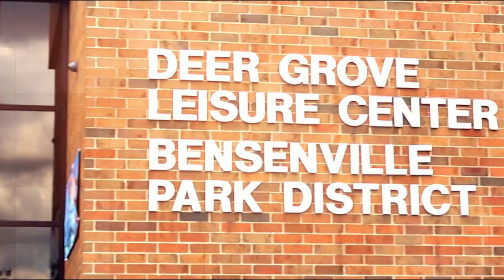Spotlight on Bensenville | Oct 2023 | October Activities and Special Events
Paul Palian previews October activities including the Hispanic Heritage Month celebration, Halloween Zumba and more.